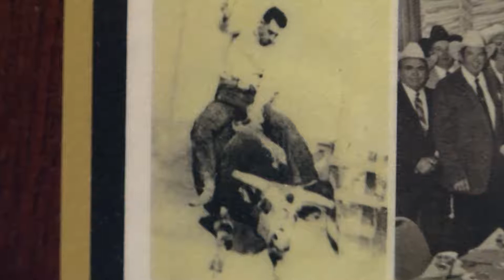WORLD WAR 2 BUDDIES